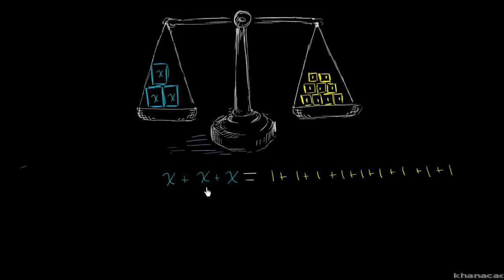Rozwiązanie równania z jedną niewiadomą